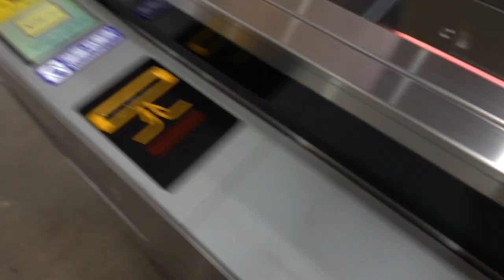【まるでハワイ&沖縄】東京湾で一番キレイ&透明な海「たたら浜」へ行ってきた！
【たたら浜の詳細】